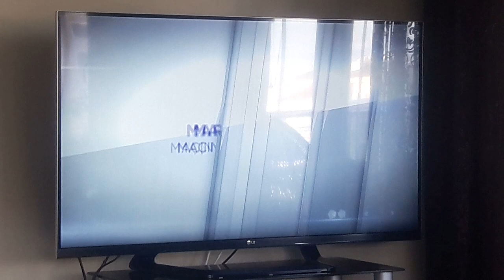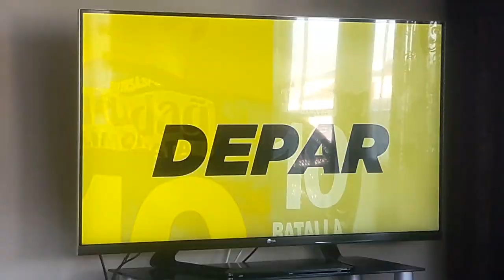beIN Sports HD 1 - 01.04.2017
beIN Sports 1 Digiturk 77 ve beIN Sports HD 1 ise 377,
beIN Sports 2 Digiturk 78 ve beIN Sports HD 2 ise 378,
beIN Sports 3 Digiturk 79 ve beIN Sports HD 3 ise 379 ve
beIN Sports 4 Digiturk 80 ve beIN Sports HD 4 ise 380 no'lu kanalda!